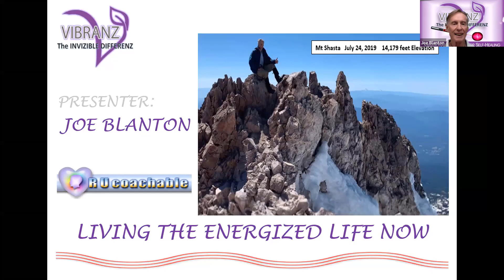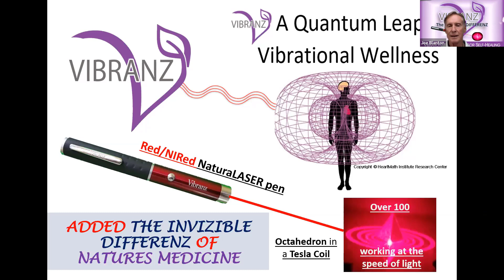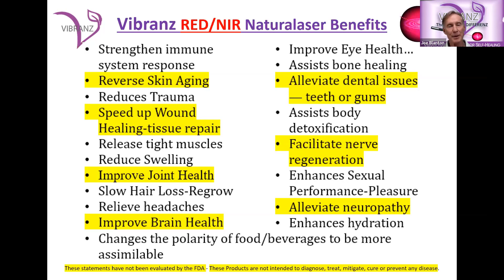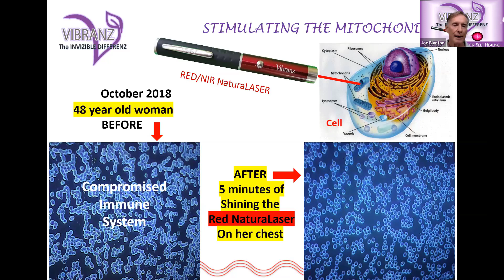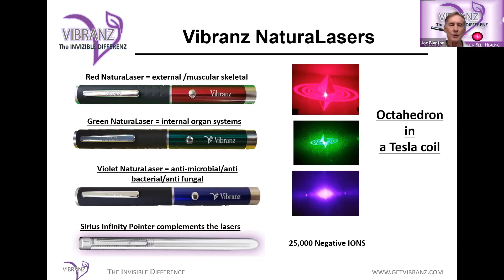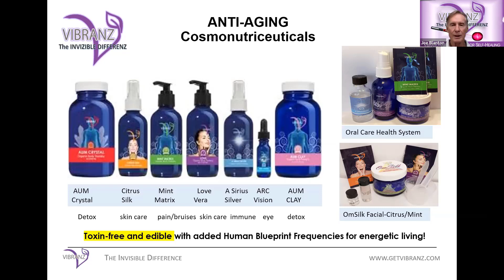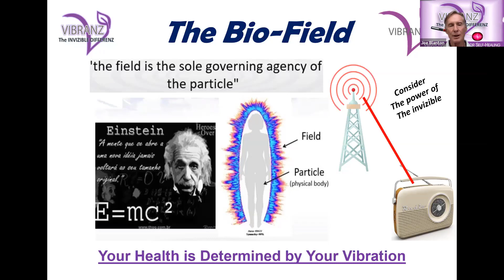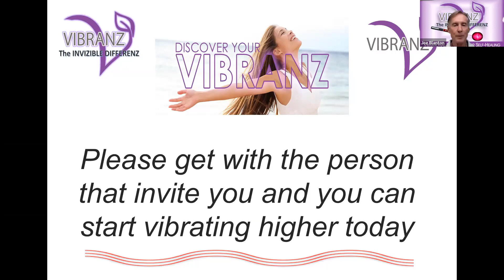Vibranz Self-Healing Natural Medicine tools working at the speed of light for your higher Vibration!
Joe Blanton here, The Red Laser Guy, Your HEALTH Is Determined By the Frequency of YOUR VIBRATION, no exceptions.
Self-Care for Self-Healing at the speed of Light.  The Future Medicine will be the Medicine of Frequencies", Albert Einstein,
Optimal Health frequencies that up-regulate gene expression for building a healthier protein. Every cell in your body builds proteins which are responsible for Structure and Function!  Vibranz for Self-Healing with Quantum Energy Natural Medicine (Vibranz calls "Human Blueprint Frequencies") added using zero-point technology and showing the 3rd party testing results for overall anti-aging effects of protecting the bio-field and harmonizing the body for a balance where the body can heal itself more naturally! Sometimes referred to as frequency medicine, Our Natural Medicine is the addition of Optimal Wellness Frequencies that match the optimal wellness for the human body! Using the Vibranz self-care tools, the frequencies work at the speed of light, and work through clothing and shoes etc. They do not have to be swallowed and digested to get into the cell and deliver their information to help the body come into resonance and better heal itself. We infuse Human Blueprint Frequencies (HBF) into our Red/InfraRed Laser Pen that work to bring better symmetry to the bio-field and the body responds immediately with improved cell to cell communication by relaxing the mitochondria and producing more life force energy in the blood, more oxygen and improved microcirculation in seconds! This helps the body be able to better heal itself naturally. We also have all natural organic solutions to 5G protection and all EMF using pieces of plants and minerals. We have Sirius Earth Strips for devices like cell phones, computers, blenders etc. and we have Personal Environmental Transformers for the spatial area of the home or office or vehicle, especially the Tesla's and electric cars. We also have the Orion Disc Pendant for the body. Let me know any questions, and if you would like a demonstration we can do that long distance too.

these statements have not been evaluated by the fda.  these products are not intended to diagnose, treat, mitigate or cure anything, and they don't, ONLY the body can heal itself, when we give it what it needs and get out of it's way! after all,  "it's self-healing or no healing"